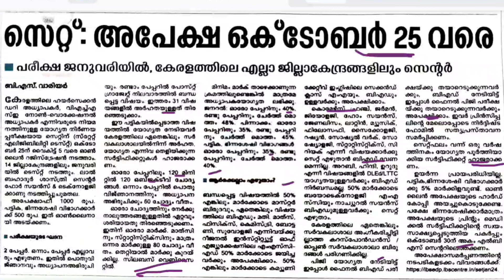SET EXAM| LBS SET| JANUARY 2024| NOTIFICATION |STUDY PLAN